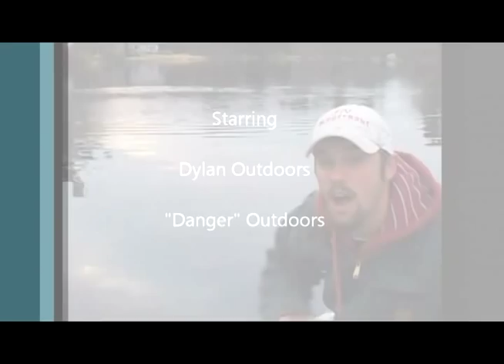DYLAN OUTDOORS - Dropin Logs On A Dime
Watch a master lumberjack in action, dropping trees next to power lines! Introducing "Danger" Outdroors!